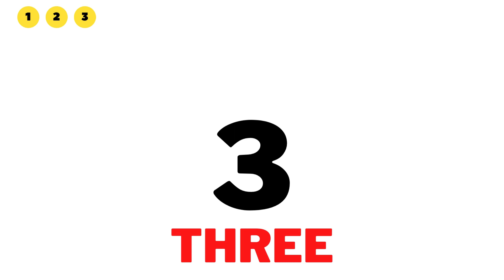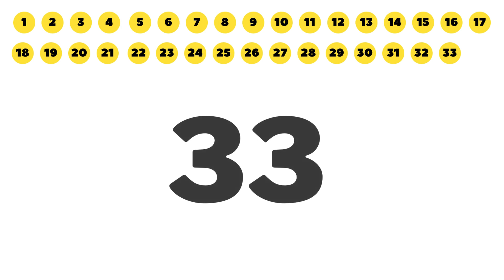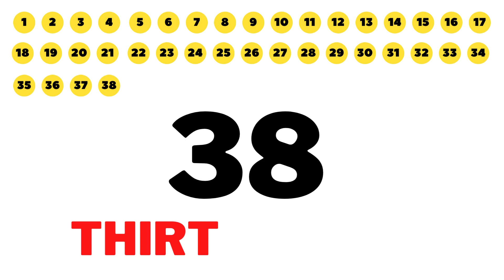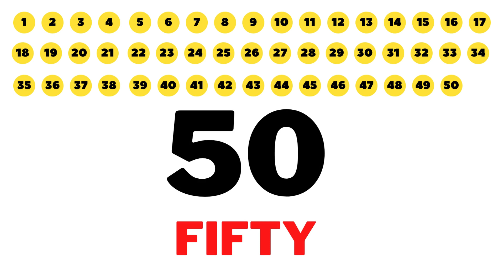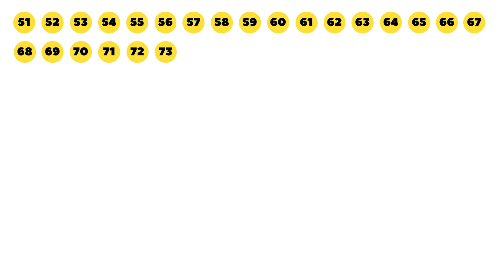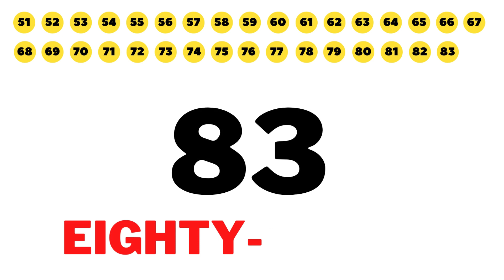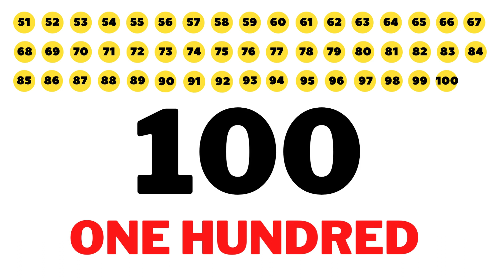Numbers Counting - Count to 1-100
One To Hundred Maths Lesson
Count to 1-100 In English